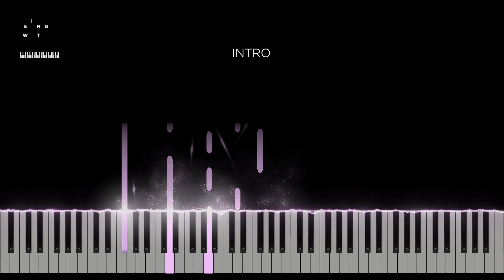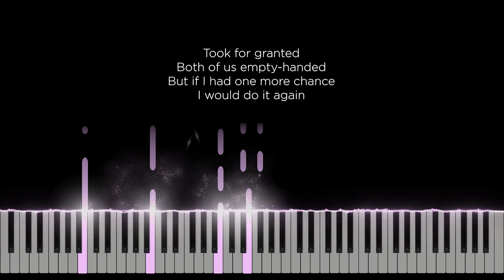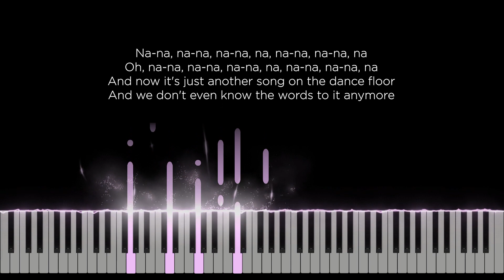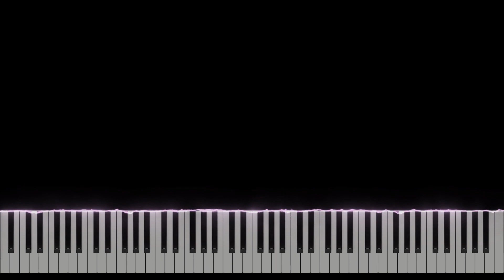Our Song - P!NK (Original Key Karaoke) - Piano Instrumental Cover with Lyrics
Original Music by P!NK